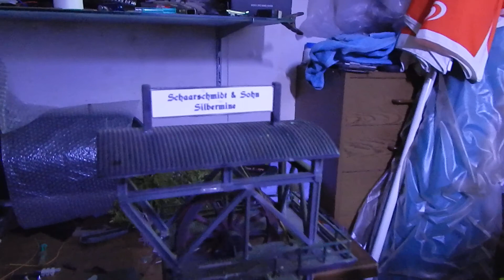HO, Meine neu Aufgebaute Platte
HO Platte mit meiner Silbermiene die mit Rauch,Förderturm.usw. auch der Kran ist mit Funktion ,Licht und Micro Motor